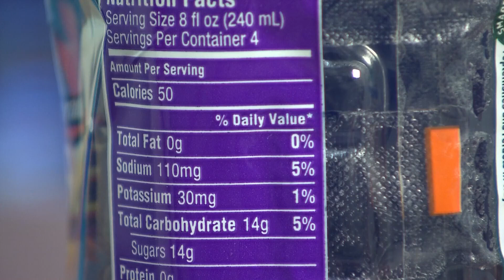Electrolytes versus water, how to stay hydrated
Doctors say, as with everything, it's a balancing act.